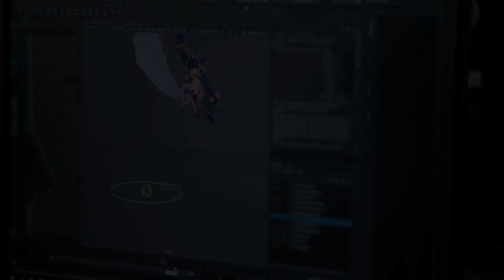Update Terbaru Project L, Illaoi Resmi Hadir & Prediksi Kapan Rilis Resmi! - TL;DR